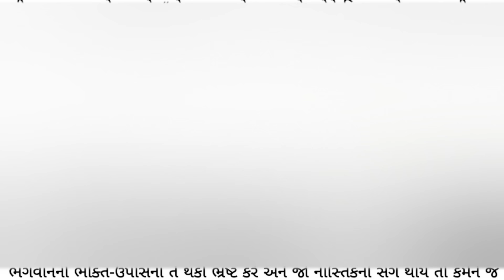નિત્યપૂજા શા માટે કરવામાં આવે છે?સત્સંગ શિક્ષણ પરીક્ષા - પ્રાજ્ઞ:1|ssp